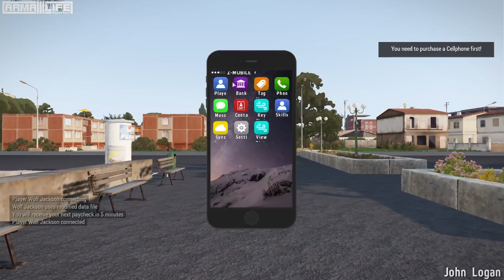Arma 3 Life studios - John Logan road to riches